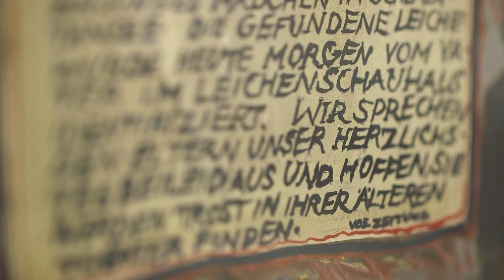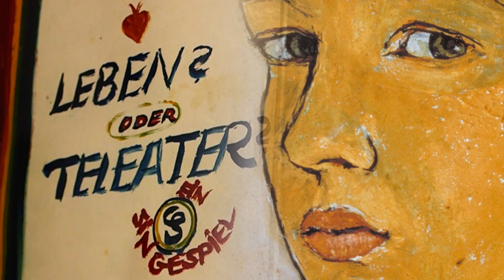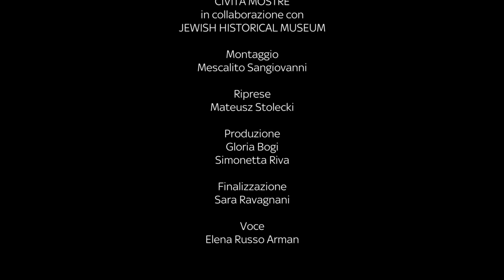Charlotte Salomon - Vita? O Teatro?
Vita? o Teatro?
Palazzo Reale, Milano
30 marzo – 25 giugno 2017

L’inferno della Shoah restituisce un sorprendente poema allo stesso tempo pittorico, teatrale, narrativo e musicale. Charlotte Salomon è una giovane ebrea berlinese che va incontro ad un tragico destino. Prima di morire ad Auschwitz, Charlotte affida il racconto di tutta la sua vita a centinaia di tempere, raccolte sotto il titolo Vita? o Teatro?
Miracolosamente sopravvissuto alle persecuzioni e alla guerra, questo lascito artistico si rivelerà un autentico canto del destino, che vede proiettata la biografia di Charlotte sullo scenario più tragico del Novecento.

A cura di Bruno Pedretti

Promossa e prodotta da:
Comune di Milano
Palazzo Reale
Civita Mostre

in collaborazione con:

Jewish Historical Museum di Amsterdam